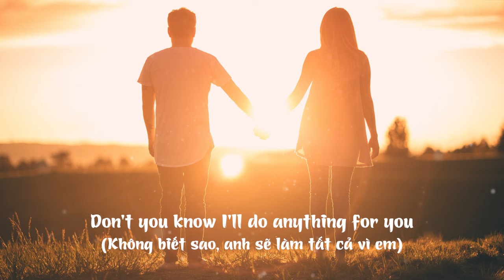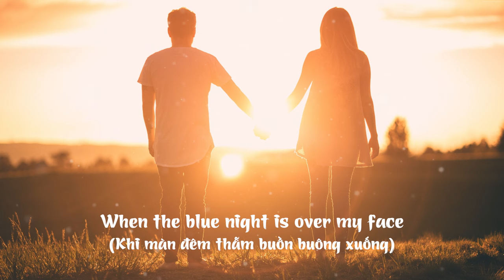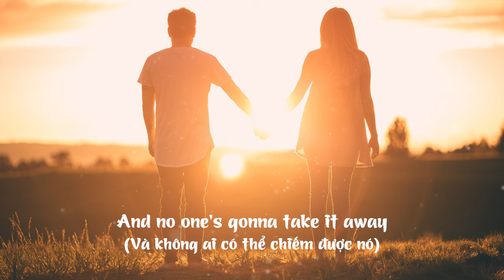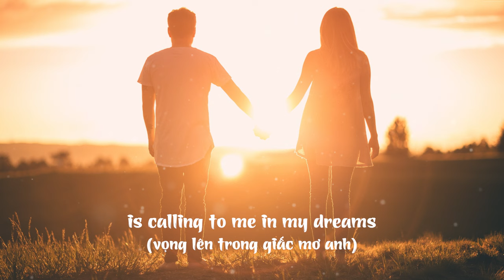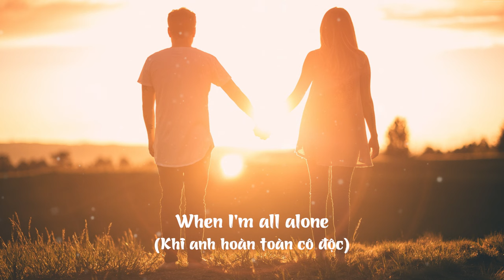Michael Learns To Rock - Blue Night ( Video Lyrics + Vietsub )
🎹 Every day we update the channel with playlist of romantic love songs, disco songs for my subscribers.